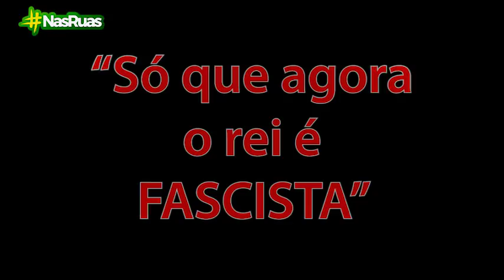O PT MENTE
O deputado federal PTista Wadih Damus se contradiz e comete crimes em vídeo.
Confiram!!!